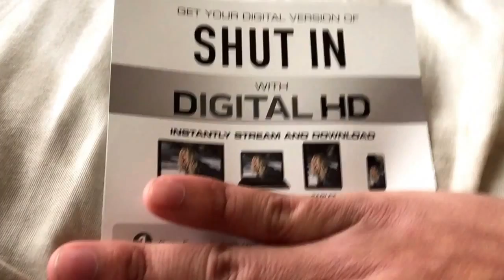Digital copy give away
I will give the digital copy away plase lave a like on the video and subscribe to see more unboxing videos and awesome giveaways I will pick the winner tomorrow morning at 7:00